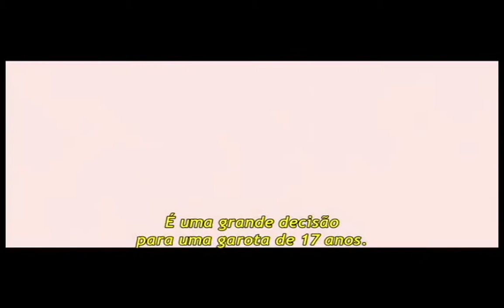AGORA E PARA SEMPRE E 1303 O APARTAMENTO DO MAL DICA DVD CINE CULTURA 15082013 BL1